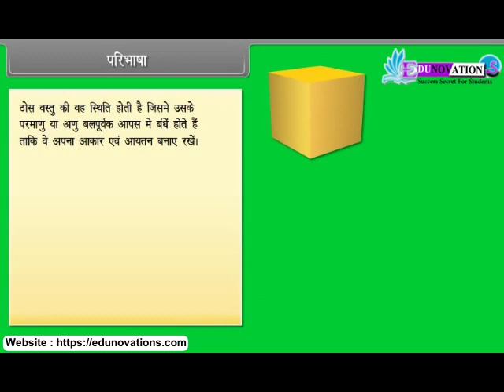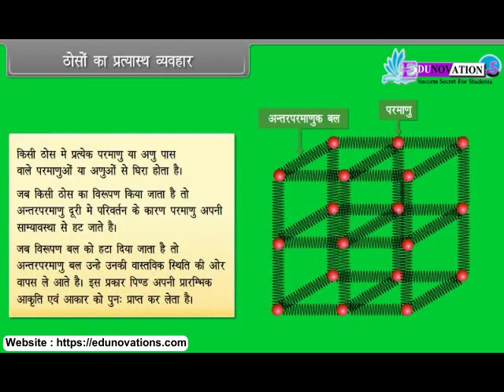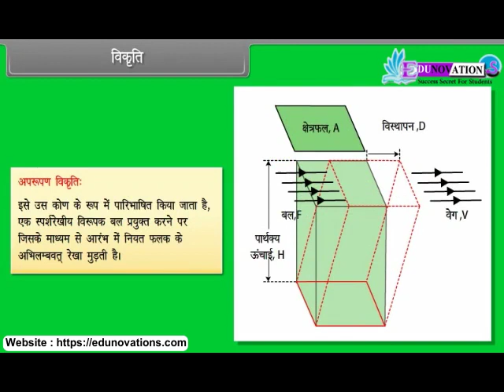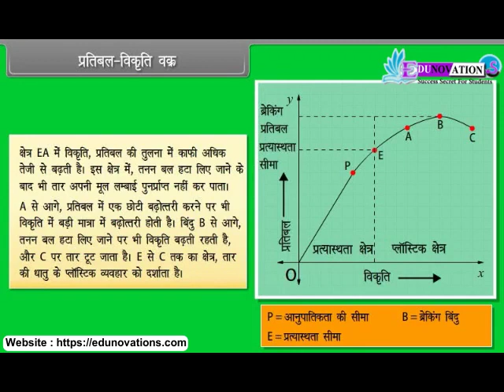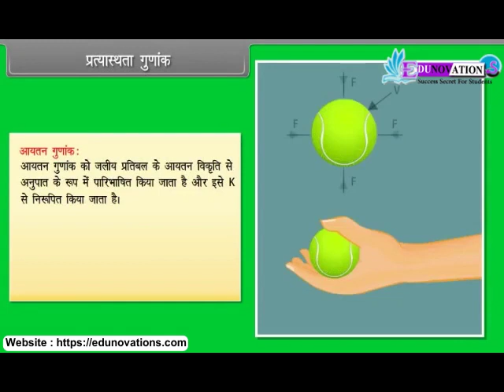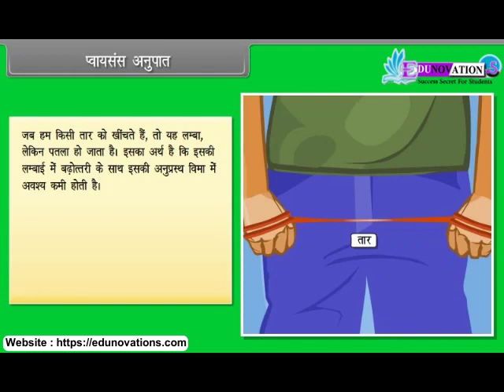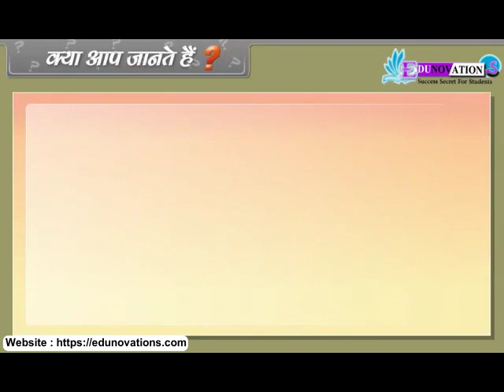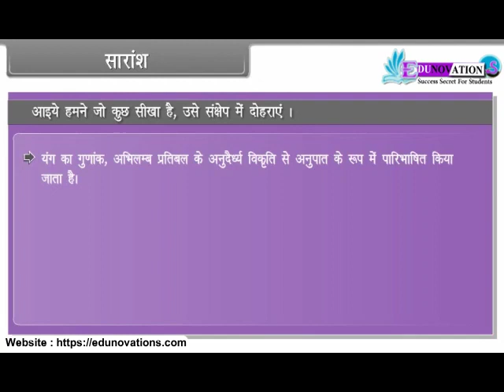ठोसों के यांत्रिक गुण | Mechanical Properties of solids | NCERT Class 11 Physics |CBSE |yaantrik gun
"Mechanical Properties of Solids | NCERT Class 11 Physics in Hindi":

Description:
🎥 इस "Mechanical Properties of Solids | NCERT Class 11 Physics in Hindi" वीडियो में, आप हिंदी में एनसीईआरटी कक्षा 11 भौतिकी में ठोस पदार्थों के यांत्रिक गुणों को समझेंगे। ठोसों की गतिविधि, संरचना और उनके गुण।

Introduction,
elastic body and plastic body,
elastic behaviour of solids,
stress,
strain,
Hooke's law,
stress strain curve,
elastic moduli,
Poisson's ratio